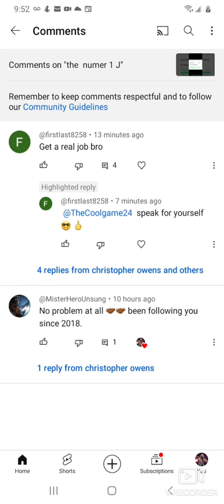hypocrite of society try to tell me what to do but dont say the same thing towards women